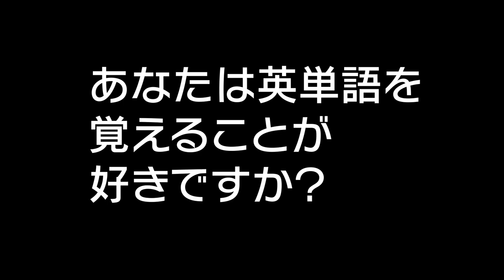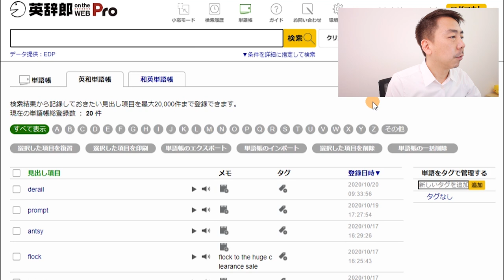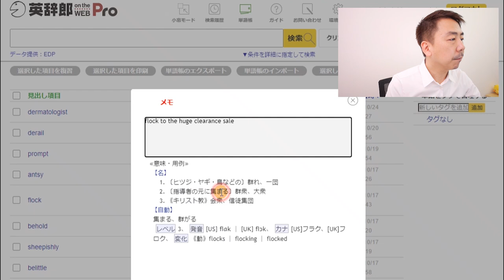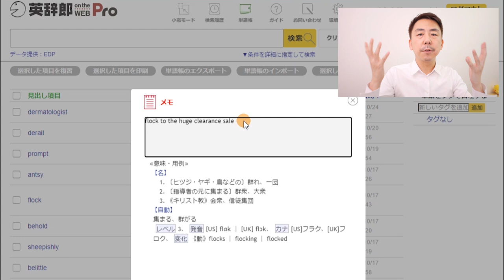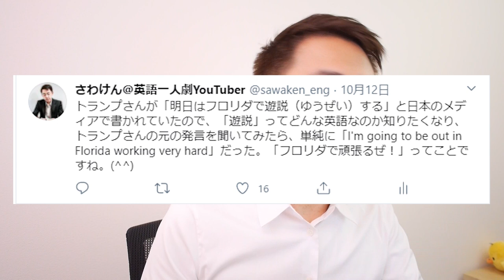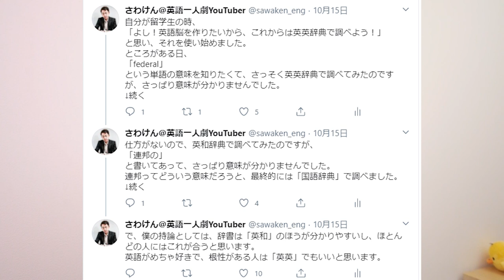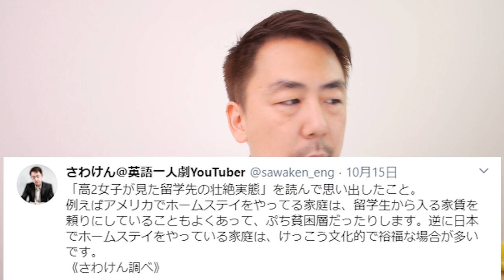英単語が嫌いな僕が金を払ってるアプリ「英辞郎Pro」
かなり有名なので知ってる人も多いと思いますが、一応リンクを貼っておきます。

月2回、少人数の英語スタディーグループをやっています。ビデオ通話でやっているので全国誰でも参加できます！

YouTubeライブ授業、勉強会などの告知はLINEでお知らせしています！

【さわけん】
英語エンタテイナー / 英会話講師 / ビデオブロガー
2020年4月から東京都民（名古屋生まれ）
TOEICスコアは「L&R」「S&W」 ともに9割以上
英語発音テスト(EPT) 95点

【参考動画】
- 自分自身を通訳できれば英会話はけっこう簡単なのでコツを教えます